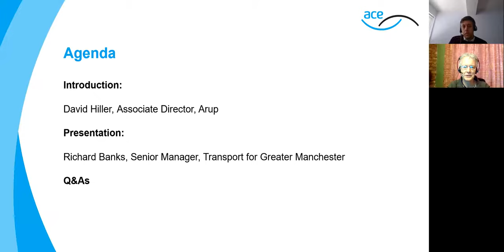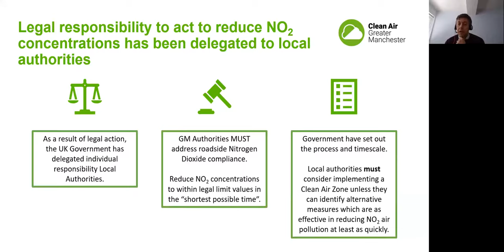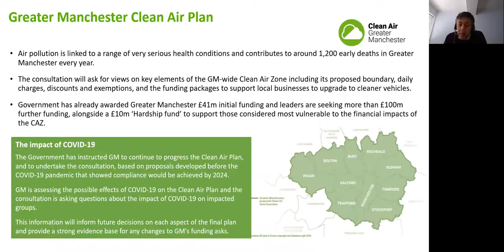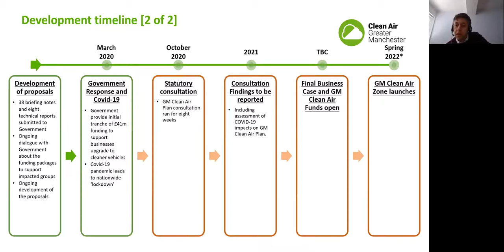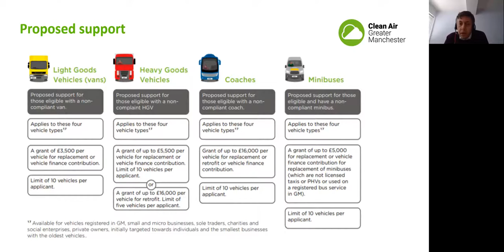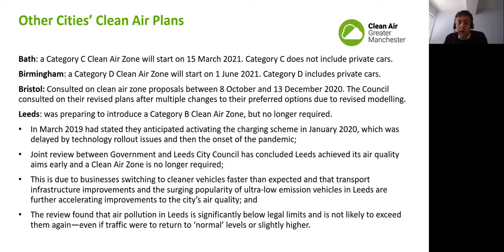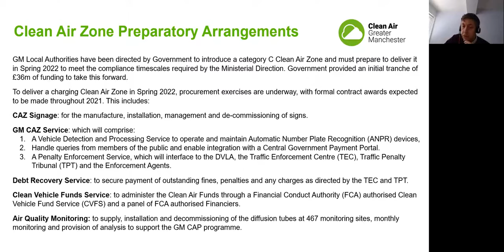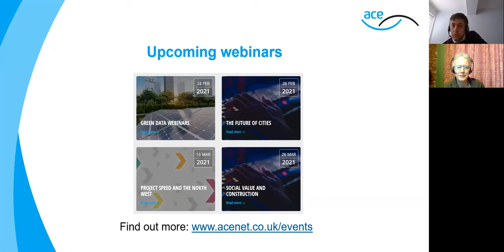ACE insight webinar: Greater Manchester's Clean Air Plan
Part of the new ACE Insight webinar series, this free-to-attend event is hosted by ACE North West. This exclusive webinar is on Greater Manchester’s Clean Air Plan with Richard Banks, Senior Manager at Transport for Greater Manchester. Richard has been involved in the development of the Greater Manchester Clean Air Plan since the project’s inception.